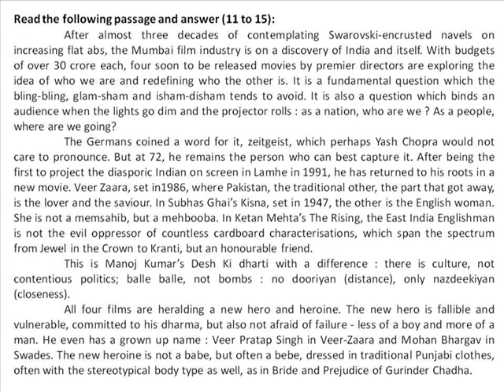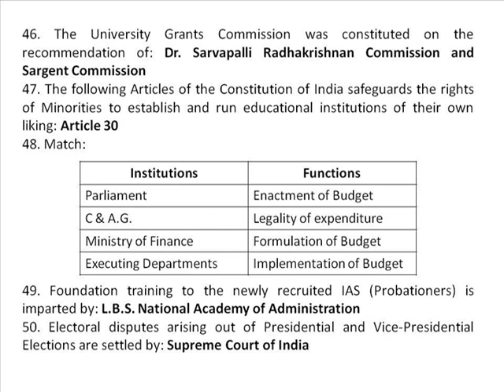NET Exam question and answer (Paper-1) December 2006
NET EXAMINATION:
Revision of old NET exam question and answer paper-1
December 2006 NET exam question and answer paper-1